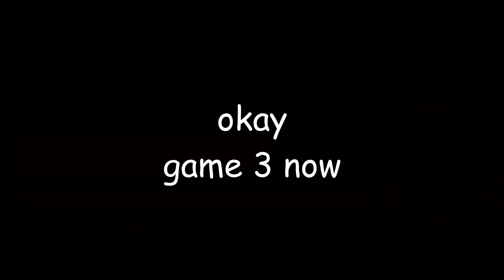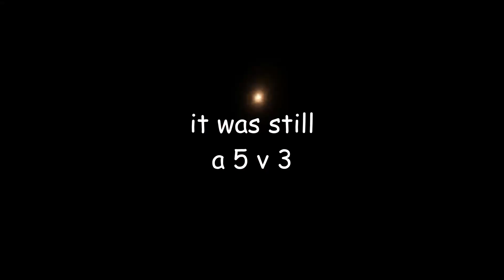Overwatch plays CS:GO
Me and my friend suck at modded cs:go